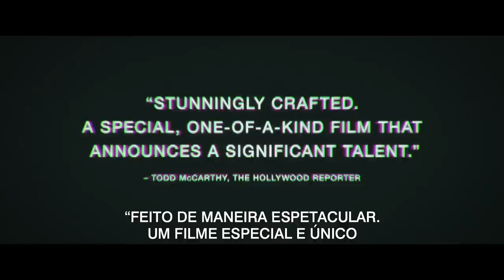Nove Dias | Trailer Legendado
Assista ao novo trailer de NoveDias